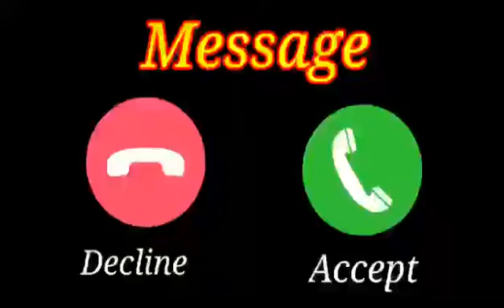cute baby message Ringtones l Message Tone | Cute sms Ringtone | Love ringtone |notification tone(2)